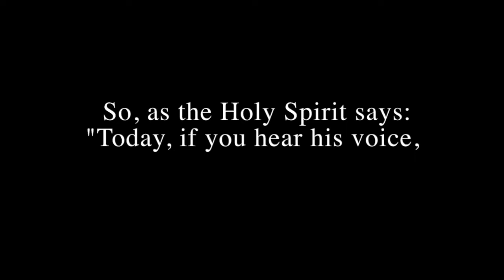Deep Voice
So, as the Holy Spirit says: "Today, if you hear his voice, do not harden your hearts as you did in the rebellion, during the time of testing in the desert, (Hebrews 3:7~8)

Lord, give me a soft heart so that I may know you, and fill me with a spirit of wisdom and revelation. Let me know the secret of the Lord's Spirit.

I pray that the Lord's presence will come into your life fully through Soaking Music. I pray that you will be covered with the blood of Jesus. The Lord will heal souls and bodies. He will give the Lord a new day.